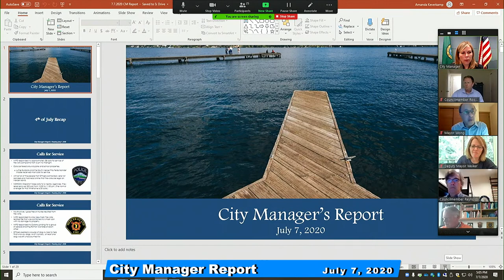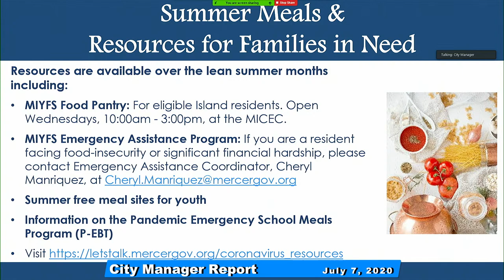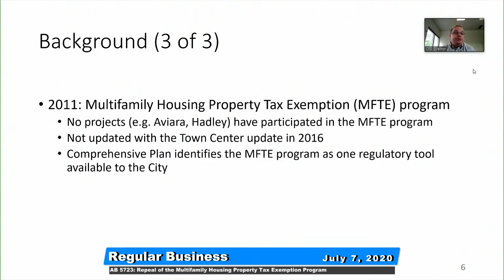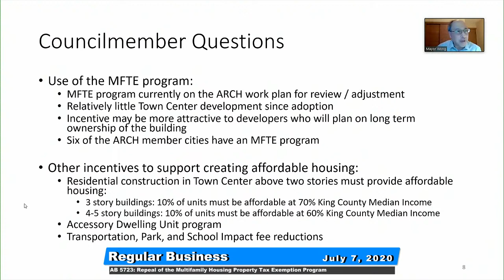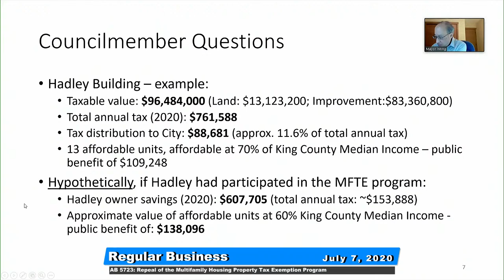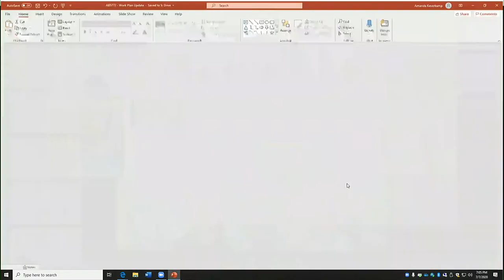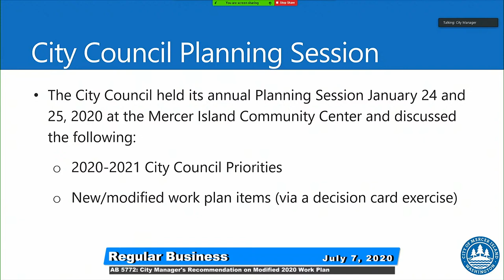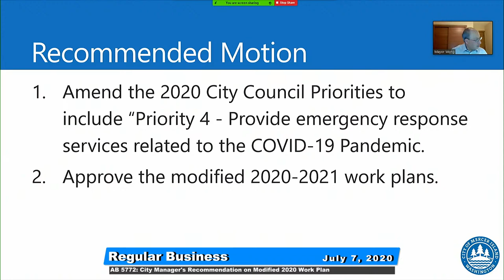07/07/2020 - Mercer Island - Council Meeting